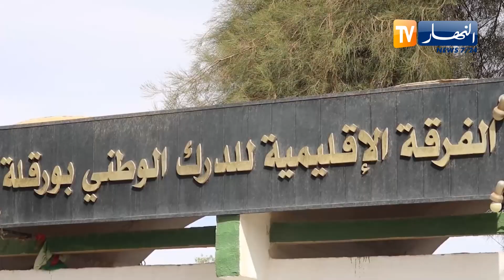الدرك الوطني / حجز أزيد من 13 قنطار من اللحوم الفاسدة بورقلة